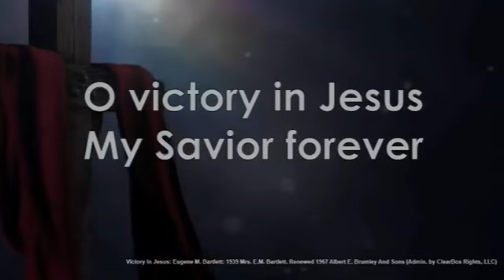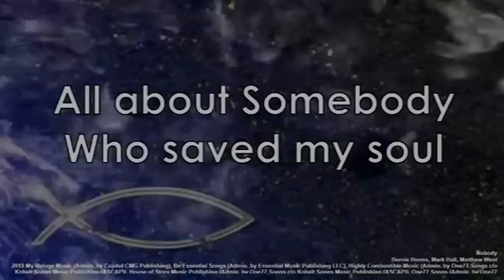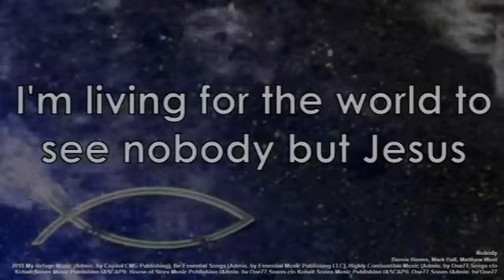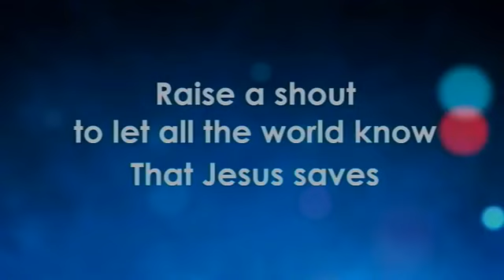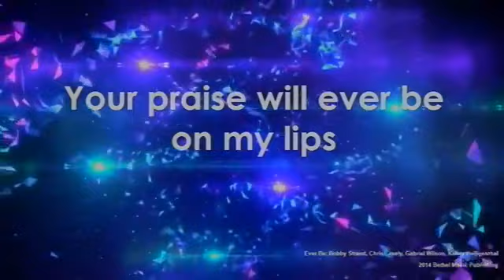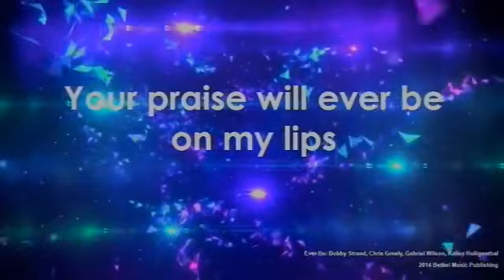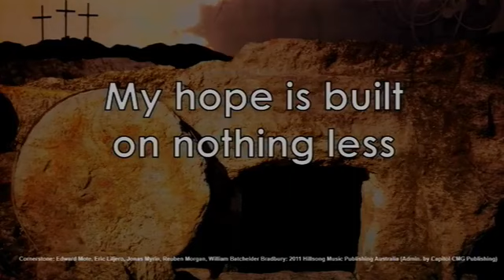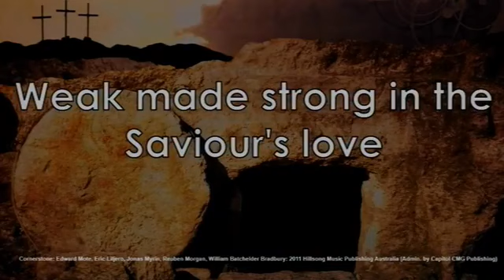101820 Purpose Glyn Murphy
Our guest preacher today is Glyn Murphy bringing God's Word of Truth home for us to realize we are here for a purpose.